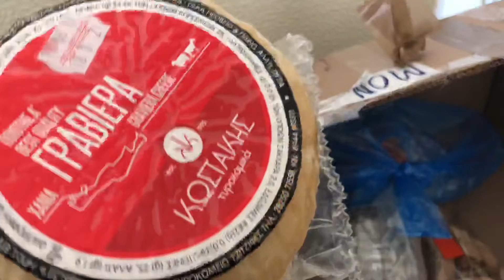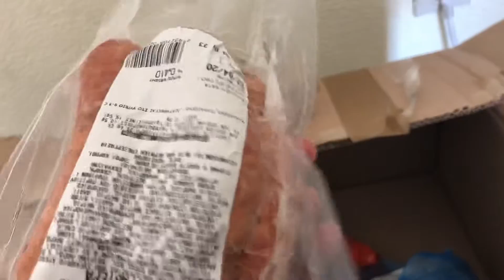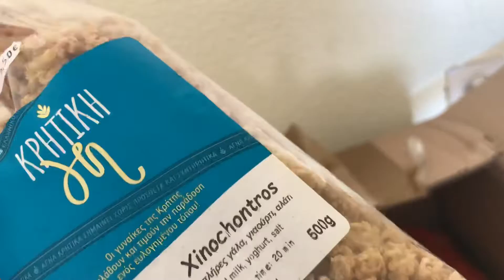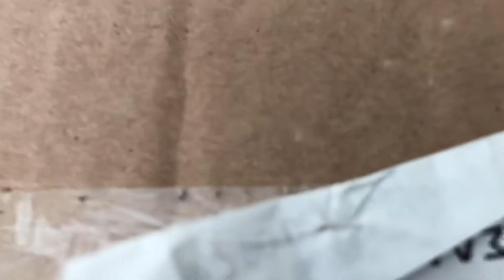Unboxing παραδοσιακών κρητικών προϊόντων από φίλο του καναλιού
Friend of the channel sends me many traditional Cretan products and I am unboxing them.

Φίλος του καναλιού μου στέλνει πολλά παραδοσιακά κρητικά προϊόντα και τα ξεπακετάρω. Έχει στείλει μέλι, ρακί, γραβιέρα, ξηρό ανθότυρο, ντάκους, ξινόχοντρο, διαφορετικά λουκάνικα και απάκι. Μπάμπη σε ευχαριστώ για την δωρεά.